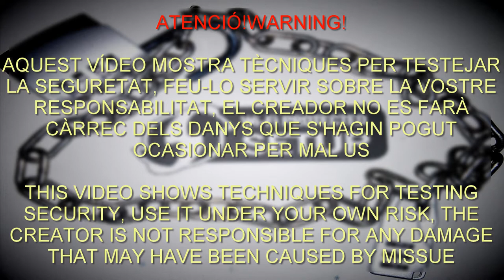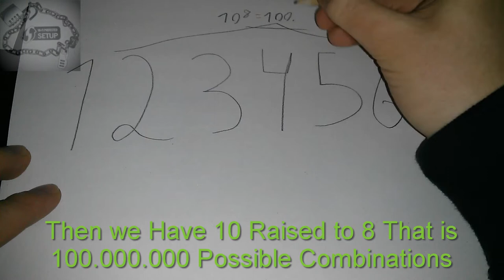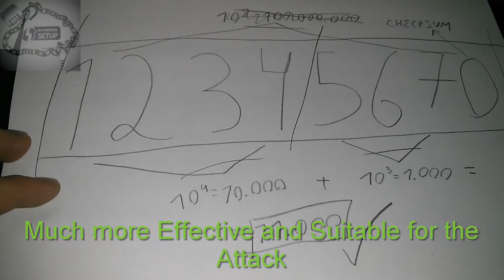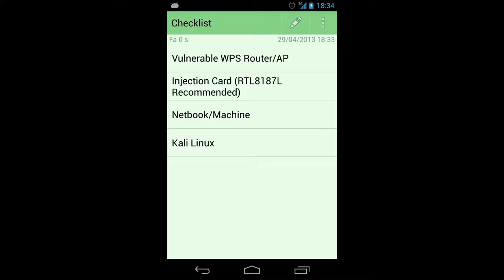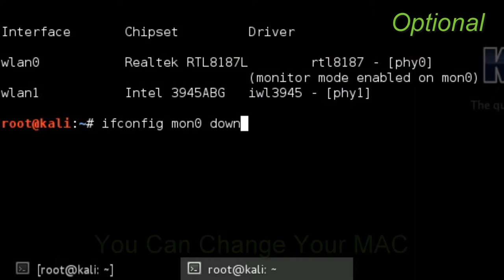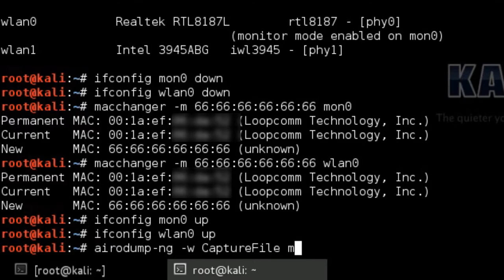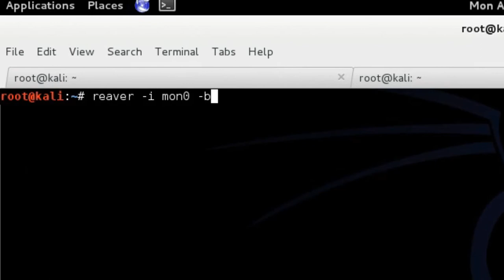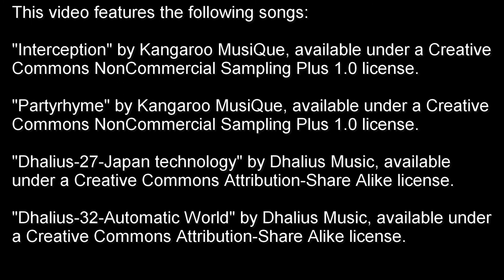WPS (WiFi Protected Setup) Vulnerability - Theory and Practice with Kali Linux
0:00 - Intro
0:23 - Theory
4:19 - Practice
8:47 - Ending

Català:
El vídeo mostra la vulnerabilitat de WPS (Wifi Protected Setup) que s'incorpora a la majoria de routers/AP d'avui dia, trobada per Stefan Viehböck al desembre del 2011.
El pin de 8 dígits és desglossat en dos parts i així poder dividir la feina per implementar la força bruta amb menys combinacions.
S'explica la teoria i s'implementa la practica amb la "navalla suïssa" Kali Linux que incorpora l'eina Reaver que permet recuperar la clau WPA/WPA2 per Craig Heffner.
El creador no es fa responsable del mal us que se li pugui donar.

English:
The video shows the WPS (WiFi Protected Setup) vulnerability that is incorporated in most routers / AP nowadays, found by Stefan Viehböck in December 2011.
8 digit pin is broken down into two parts so you can divide the work to implement the brute force with fewer combinations.
It explains the theory and practice is implemented with the "Swiss army knife" Kali Linux that incorporates the Reaver tool to retrieve the WPA/WPA2 key by Craig Heffner.
The creator is not responsible for misuse you can give.

Checklist:

Hardware:

- Netbook/Machine
- Injection Card (RTL8187L Chipset recommended)
- Vulnerable Router/AP

Software:

- Kali Linux (New Backtrack penetration testing by Offensive Security)

P.S.: To find the vulnerable routers/ap , Wireshark has been used as a optional method to wash command which is part of Reaver.

This video features the following sound:

"Store Door Chime" by Mike Koenig, available under a CreativeCommons Attribution license.

This video features the following songs:

"Interception" by Kangaroo MusiQue, available under a Creative Commons NonCommercial Sampling Plus 1.0 license.

"Partyrhyme" by Kangaroo MusiQue, available under a Creative Commons NonCommercial Sampling Plus 1.0 license.